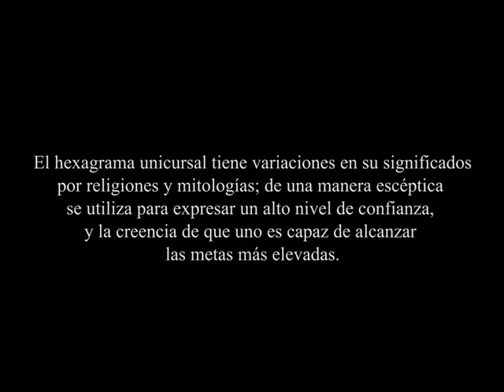Orfebreria - Hexagrama unicursal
Breve documental de orfebreria (joyeria) del proceso de hacer un hexagrama unicursal.
Orfebrero Jose Antonio Ortiz Trejo
Dirigido y producido Leonardo Ortiz aka Joancifer
Soundtrack
Behemoth  - The universe illumination
Behemoth  - the seed  ov i
Behemoth  - shemhamforash
Behemoth  - natural born philosopher